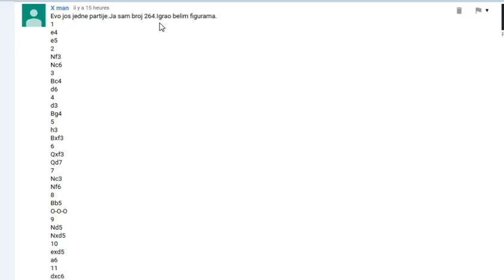Najbolje je učiti na tudjim greškama - Amaterski šah - X MAN # 1176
SAH
MAT
MATIRANJE
NAPAD
TAKTIKA
SKOLA SAHA
SAHOVSKA LITERATURA
NAJBOLJE SAHOVSKE PARTIJE
SAHOVSKI EVERGREEN
MECEVI SAMPIONA
MECEVI IGRANI ZA SAHOVSKU TITULU
KOMENTAR SAHOVSKE ¨PARTIJE
ANALIZA SAHOVSKE PARTIJE
NAJBOLJE SAHOVSKE PARTIJE
KOMENTAR SAHOVSKIH PARTIJA
AMATERSKI SAH
SAH SA DOMACEG PROSTORA
PROFESIONALNI SAH
SAH ZA POCETNIKE
SAH ZA ISKUSNE IGRACE
ANALIZA SAHOVSKIH PARTIJA
VRSTE I NAZIVI SAHOVSKIH MATOVA
SAHOVSKA OTVARANJA
ZAMKE GRESKE I TRIKOVI U SAHU
NAJBOLJE SAHOVSKE MINIJATURE